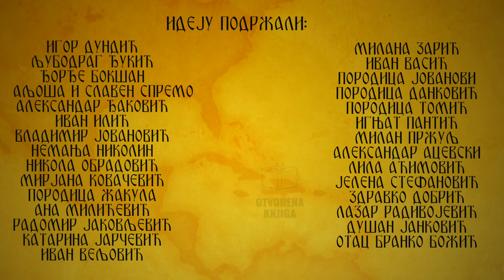Архимандрит Андреј Сајц | дезИНФОРМАЦИЈА | Манастир Црна Река | Грађанско Новинарство | Crna Reka